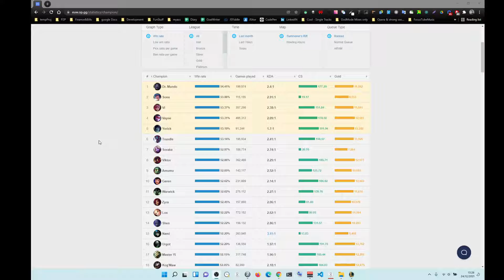You can NOT team fight as tryndamere, you can only split push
Against tanks, you take down turrets, there is no need to fight them at all

super minions will beat them